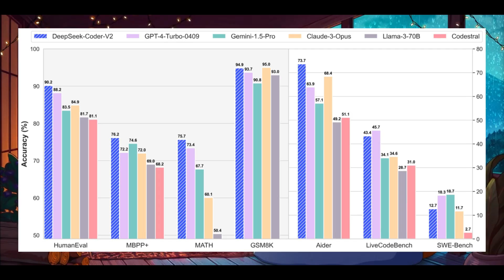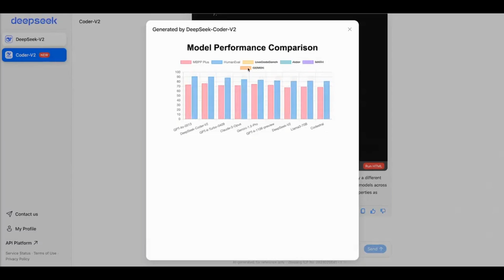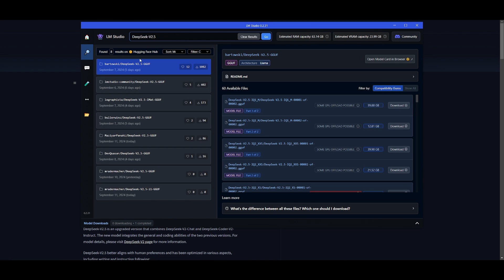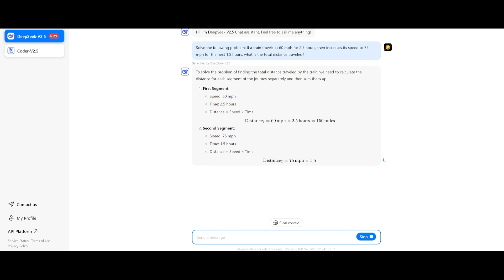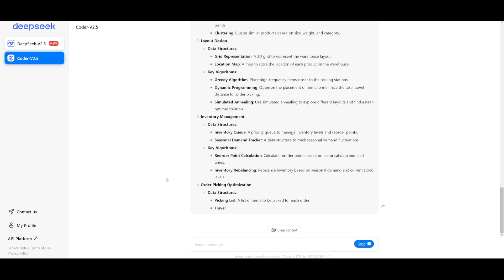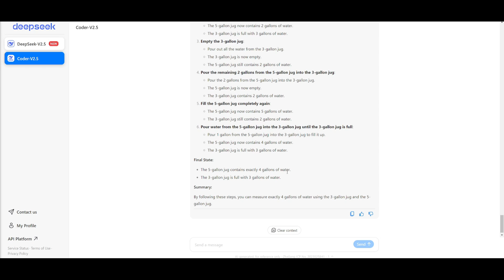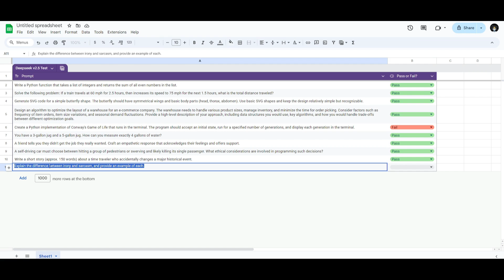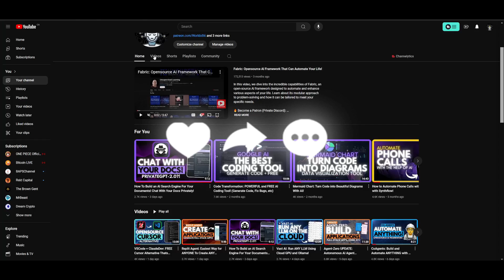DeepSeek-v2.5: BEST Opensource LLM! (Beats Claude, GPT-4o, & Gemini) - Full Test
Introducing DeepSeek-v2.5 – the latest powerhouse in open-source large language models! In this video, I’ll be putting DeepSeek-v2.5 through a series of full tests and comparing it directly to some of the biggest names in AI, including Claude, GPT-4o, and Gemini 1.5.

Spoiler alert: it consistently outperforms these models in key benchmarks like HumanEval, MBPP+, and Math. You won’t believe how far open-source has come!

🎯 Why is DeepSeek-v2.5 a game-changer? Not only does it combine the best of DeepSeek-V2-0628 and DeepSeek-Coder-V2-0724, but it also brings improved performance in writing, instruction-following, and human preference alignment. Plus, it’s perfect for a variety of real-world applications—from code generation to complex task handling. Watch as I test this model against top-tier LLMs, showcasing its benchmarks, strengths, and unique capabilities. I also explore how easily it integrates with Aider, demonstrating seamless function calling, FIM, and JSON output—all accessible via web or API.

Features of DeepSeek-v2.5:
- 236B Parameters: Massive processing power at your fingertips
- 128K Context: Handle long documents and conversations with ease
- Cost-effective API: Starting at $0.14 per million input tokens, making it budget-friendly for developers

💡 Ready to dive into the future of AI? DeepSeek-v2.5 is paving the way for powerful, accessible open-source LLMs, and I’ll show you everything you need to know to get started!